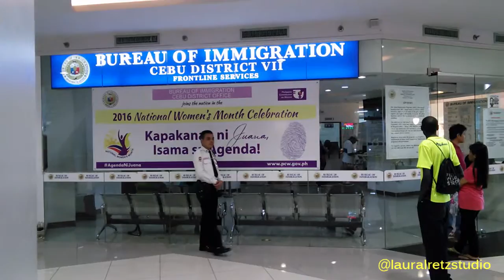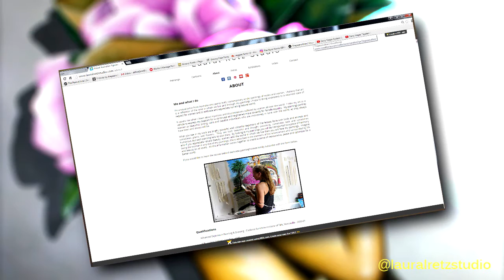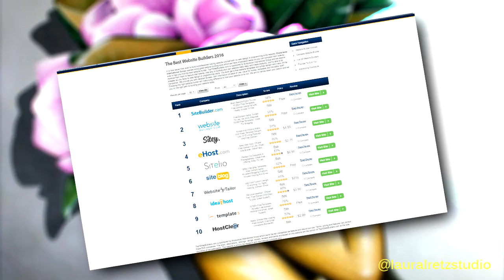The One With The Flowerhead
In the studio painting Pink Magnolias from the Flower Head series.
Tip of the week:  Fresh & Relevant Websites